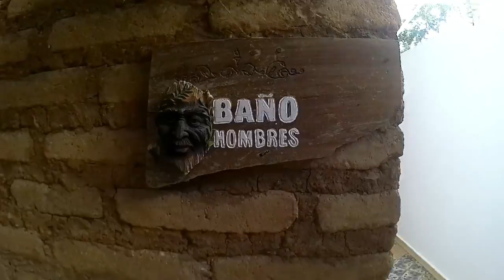En CORTO La Casa 1800